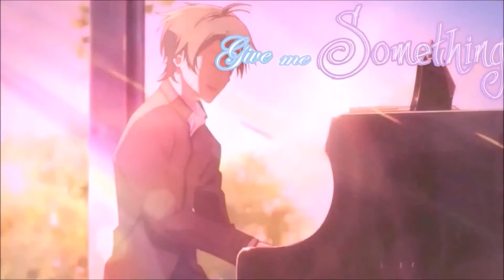Something for Christmas『Anime Mix』~AMV~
~Song: Give Me Something~
~Artist: Seafret~